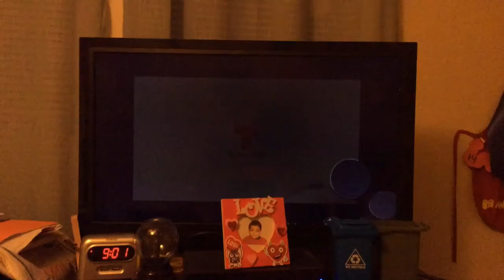Acun Medya/Dideas/Telemundo Logo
Taken From Exatlón Estados Unidos A Spanish Show From Telemundo